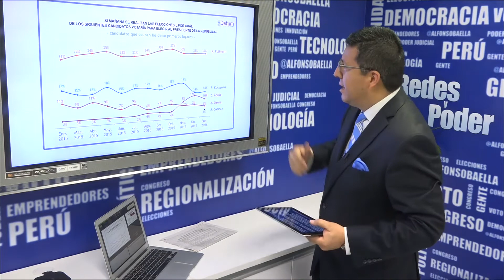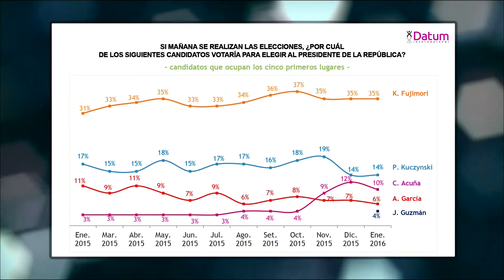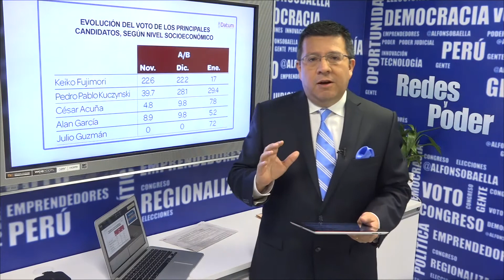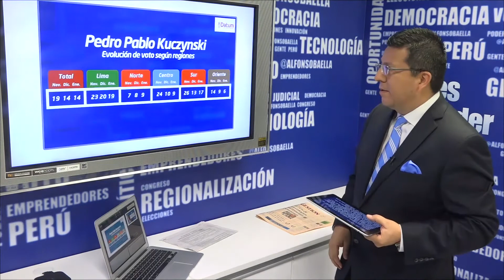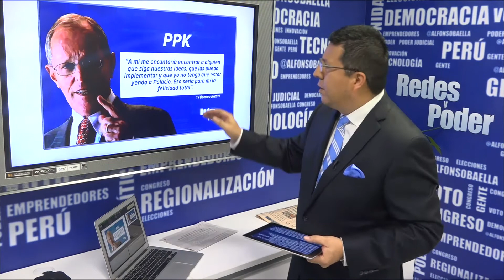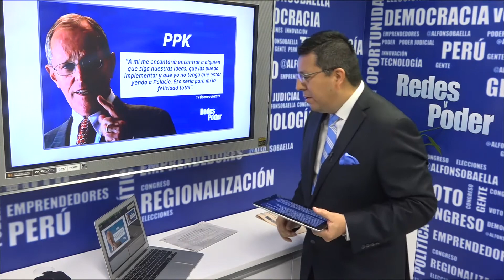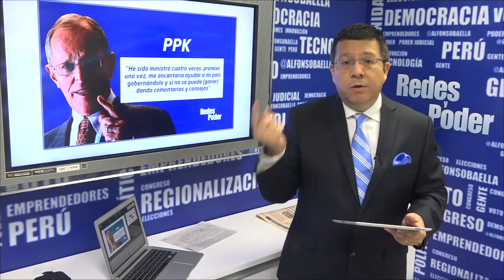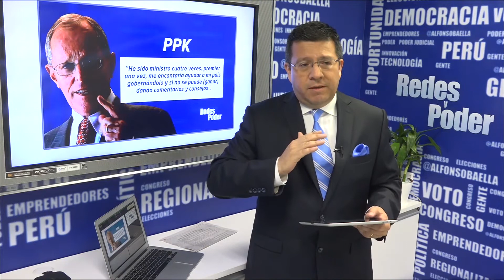Redes y Poder Introducción y análisis 19/01/2016